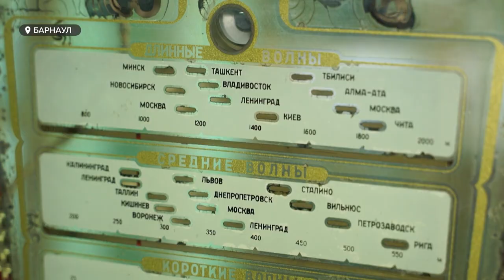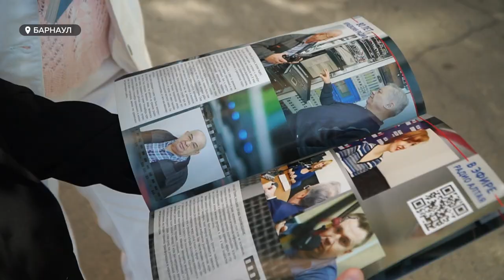Сегодня в России отмечают День радио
Сегодня в России отмечают День радио. В последние годы этот формат СМИ переживает возрождение. Во-первых, устав от картинок, люди выбирают возможность слушать. А во-вторых, с каждым годом растет популярность подкастов. В Барнауле радио активно слушают с 30ых годов прошлого века. Очевидцев того времени мы, конечно, не застали. Но мы встретились с нашей коллегой Лилией Рачковской, чтобы поговорить о ее радио-работе в перестройку, отношении к современной журналистике и важности дела всей жизни